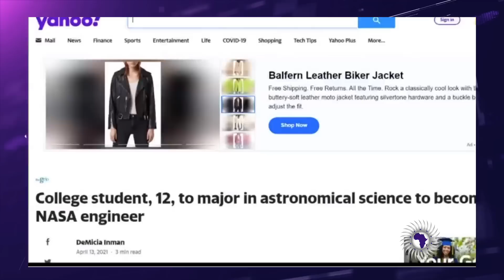Uncle Phil - Black American Teen Accepted To Medical School At 13 Years Old